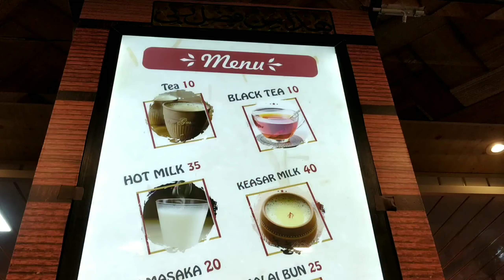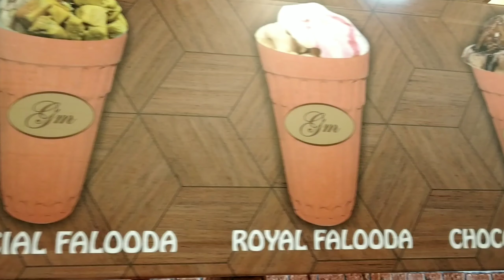Best Place To Visit For Chai Lovers In Mira Road | Nagori Gm Shikora Tea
Best Place To Visit For Chai Lovers In Mira Road || Nagori Gm Shikora tea || Must Watch ||

Hi! Guys wassup everybody its your boi shumael back again with a new vlog.
 Toh ajj ke yeah vlog main mai mira road ke ek chai shop jaungaa jo ki abhi new open huha hai Nagori Gm shikora tea and explore karungaa puraa... and lets have some fum there...

I hope you all guys will love this vlog, and please show some lovee..

address : Nagori Gm Shikora Tea opposite rassaz cinema hall naya nagar mira road east thane-401107 Maharashtra..

music in this video are ncs(release)

                                         Thanks,